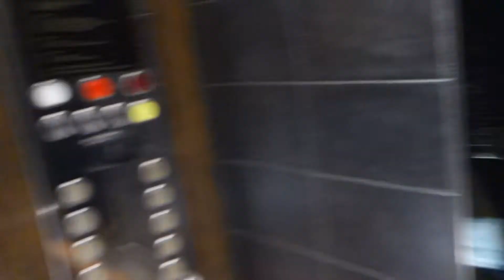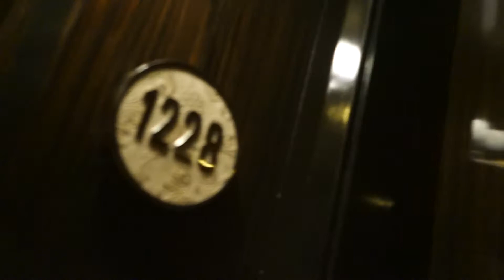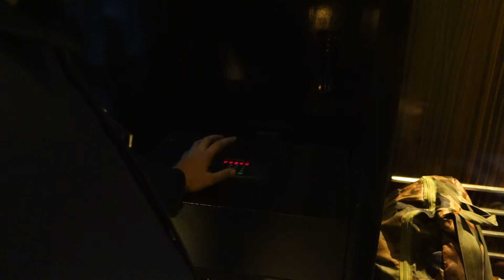Send off from lobby to rooms at Sofitel Mumbai hotel - India February 8, 2020